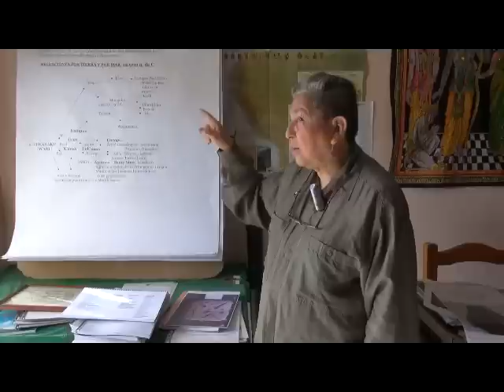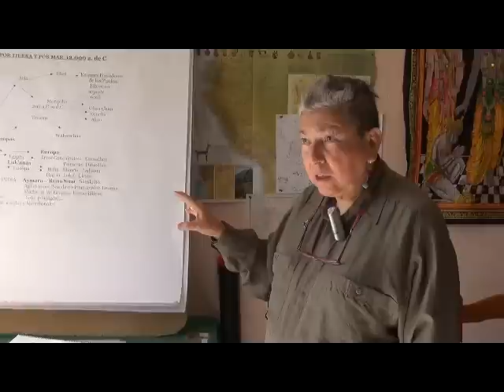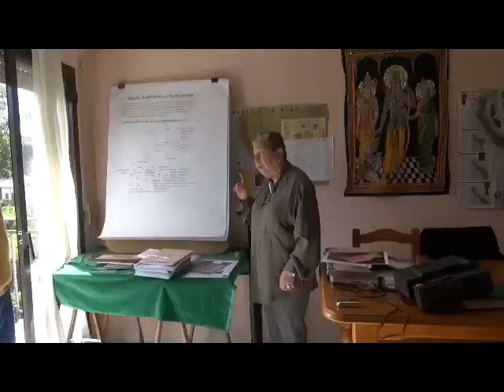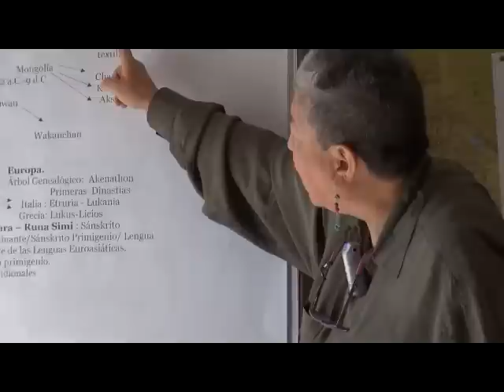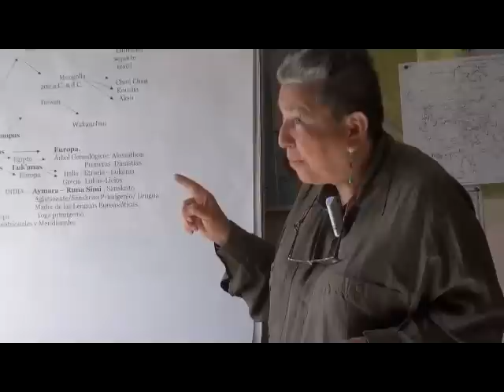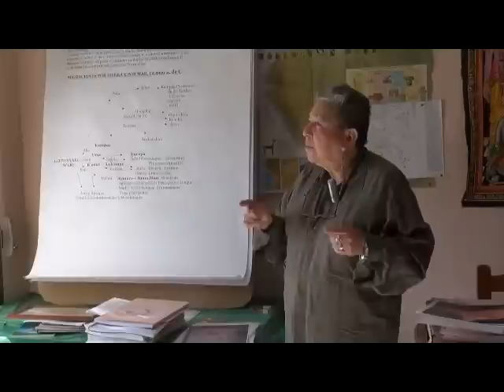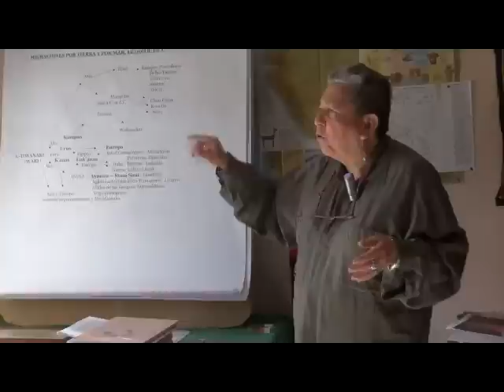Razas Madres de la Humanidad: Tipos de libros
Y Sistemas de Escritura Pre americanos Capitulo 2 de 11
Ruth Rodríguez Sotomayor: en la presente exposición sobre las Razas Madres de la Humanidad, Culturas Primordiales Ecuatoriales, explica las Formas de escritura y lectura iniciales. Video grabado en Madrid.

Enlaces Relacionados:
1- RUTH RODRÍGUEZ: RAZAS MADRES DE LA HUMANIDAD, ECUADOR: